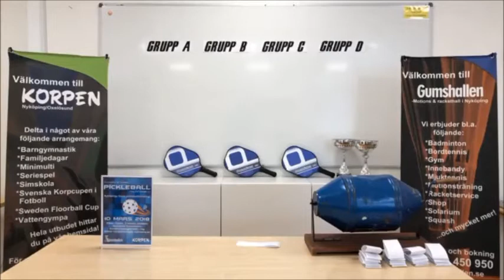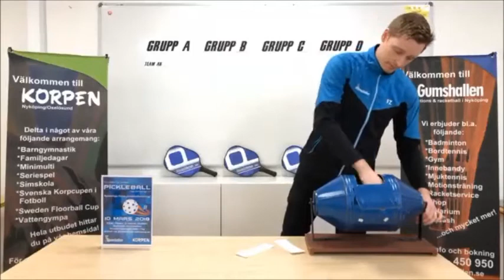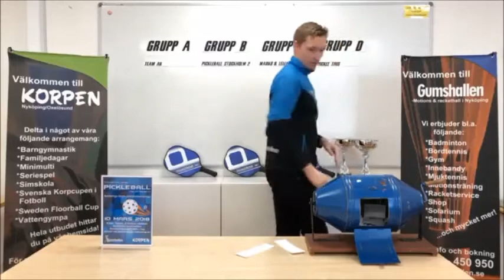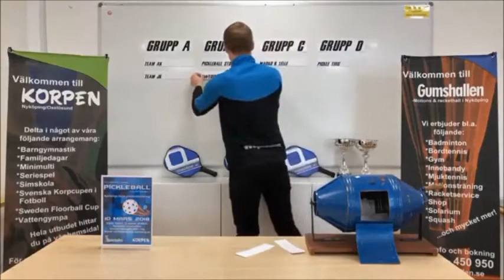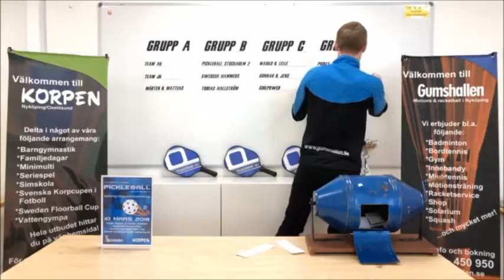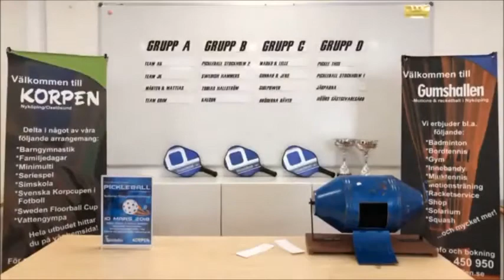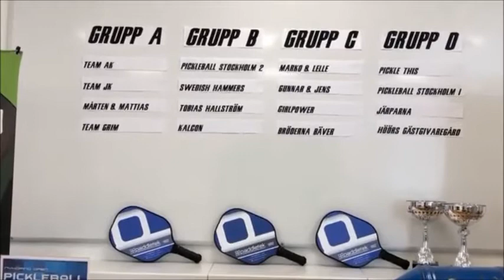Lottning Nyköping Open Pickleball Torunament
I helgen arrangerar vi den första pickleballturneringen i Sverige!

Här redovisar vi lottningen av grupperna:)